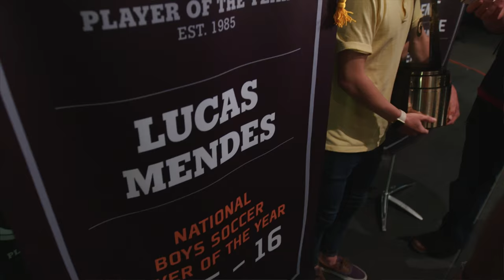Lucas Mendes 2015-2016 Gatorade National Boys Soccer Player of the Year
Leader, mentor, athlete. No matter the role, Lucas Mendes is committed to the game. He works on and off the field to help grow the game in his school and community. It is his complete dedication combined with his athletic achievement, academic excellence and exemplary character that make @_mendeslucas97 the 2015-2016 Gatorade National Boys Soccer Player of the Year.